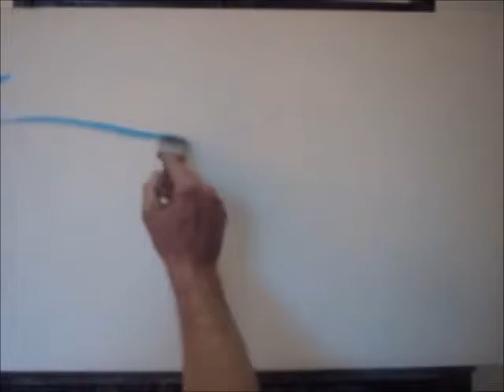COMO PINTAR UMA PAISAGEM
SILVIO ZATTI